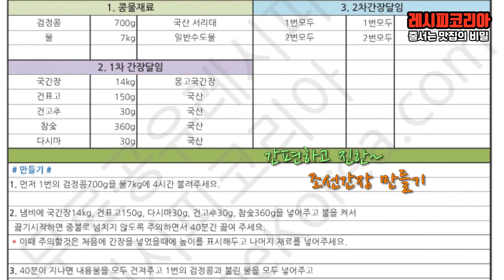간편하고 진한 조선간장 무료레시피